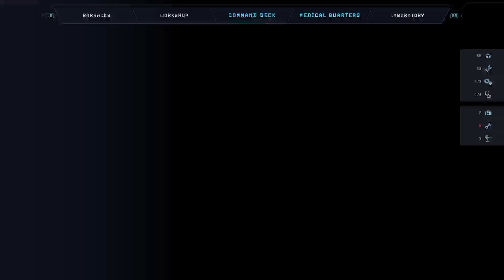Being a Goofball and not knowing what to do lol (Additional to Part 2)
Aliens: Dark Decent Streams I did that you need to watch.

Twitch.tv/Jamesthulhu

Jamesthulhu